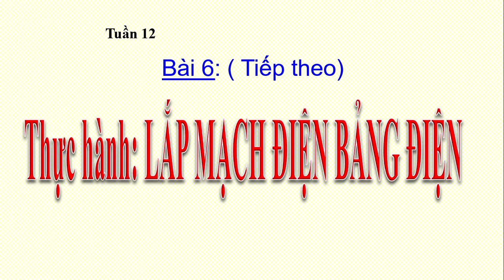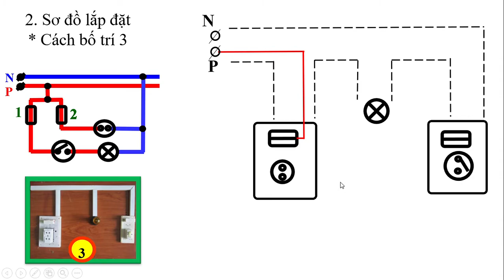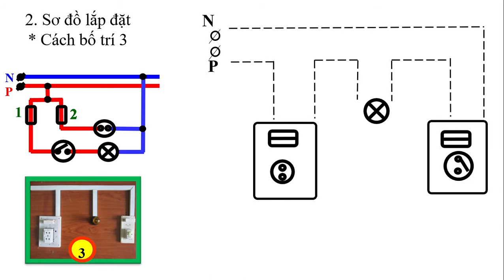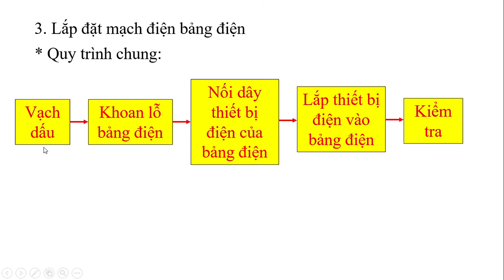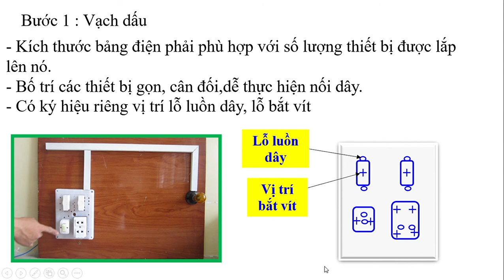CÔNG NGHỆ 9 (Tuần 12 / HK1) - Bài 6 - Thực hành: LẮP MẠCH ĐIỆN BẢNG ĐIỆN (Tiếp theo)